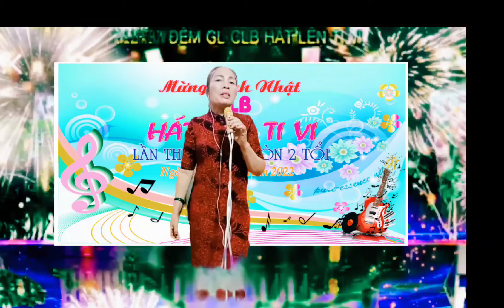ngô ngãi kỷ niệm đêm ca nhạc HLTV, covor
cảm ơn các bác đã nghe nhạc tại KÊNH HLTV,